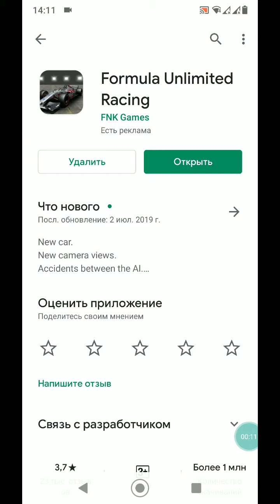Обзор игры Formula Unlimited Racing от FNK Gamed